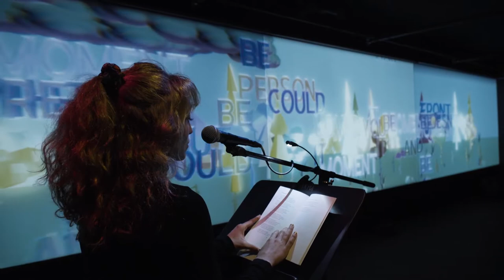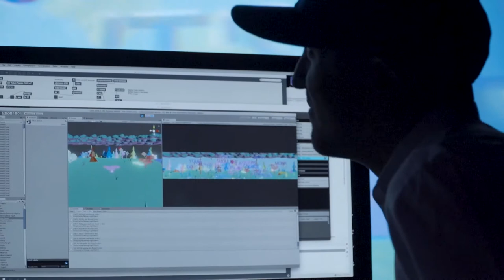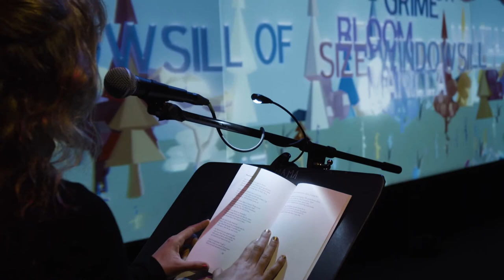Read To Me | Rhiannon McGavin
Read To Me is an experimental multimedia poetry reading conceived and created by writer and CultureHub Resident Artist Maxwell Neely-Cohen. Max, who is primarily a novelist, is using Unity and Google Cloud's speech-to-text API to prototype a visual-poetic synthesizer that transfigures spoken words into visuals.